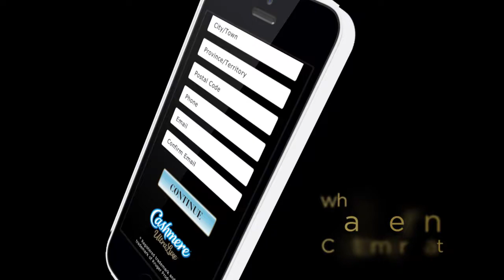Case Study: Cashmere UltraLuxe Paris Fashion Getaway Contest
Building off the exciting launch of Cashmere UltraLuxe, BTI was challenged to conceptualize, design and manage an in-store promotion, helping to garner customer excitement during their grocery shopping experience.

With their high fashion theme in mind, BTI conceptualized the Paris Fashion Getaway Contest, offering a grand prize valued at $20,000!